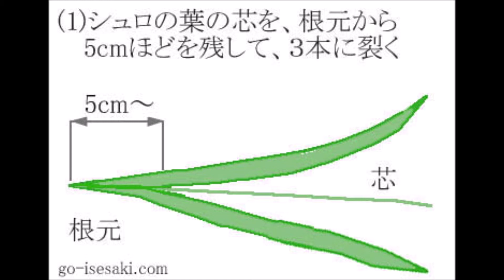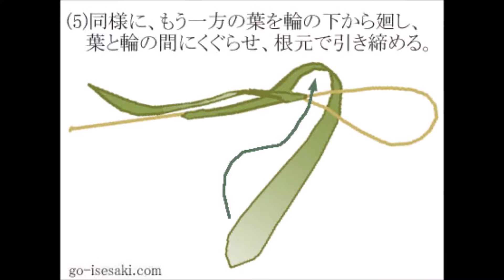シュロの葉のバッタ作り。2018.5.3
華蔵寺公園（群馬県伊勢崎市）で行われたグリーンフェスタ。園内各所で様々なイベントが催され、日本造園組合連合会・群馬県支部は「シュロの葉のバッタ作り教室」を催しました。